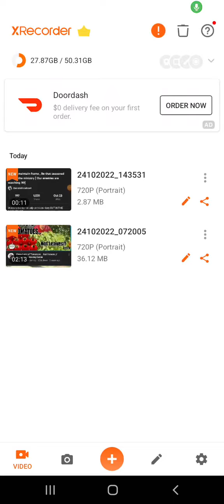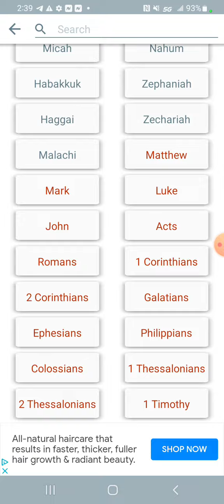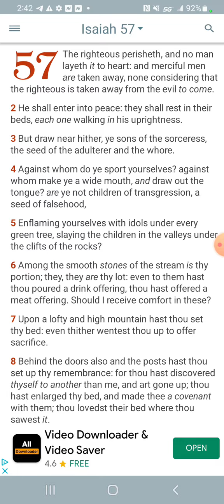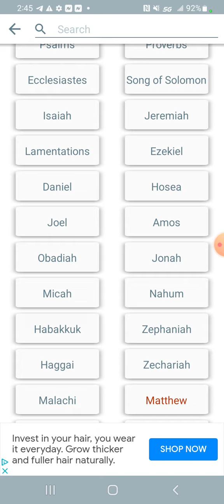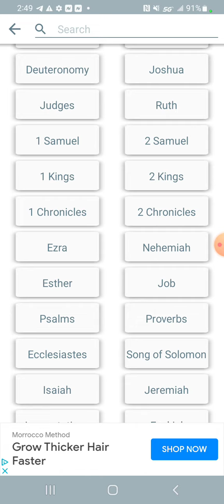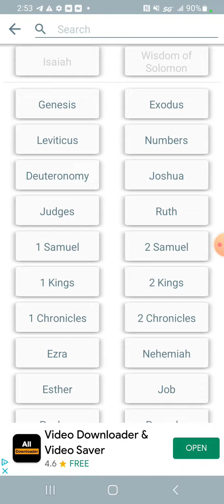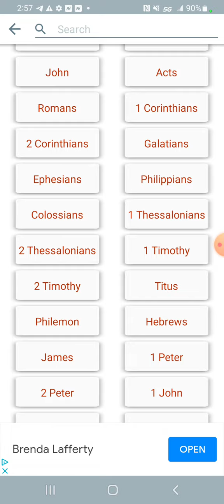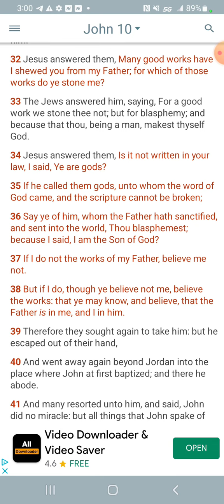Maintain a level head and be a man!